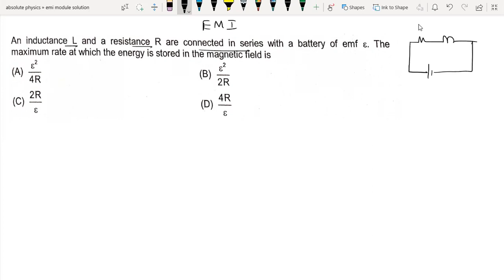RL circuit/An inducance L and a resistance R are connected in with a battery of emf . The maximum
An inducance L and a resistance R are connected in  with a battery of emf . The maximum rate at which the energy is stored in the magnetic field is
Rl circuit/ Rl circuit formula/ Rl circuit differential equation / rl circuit question / Rl circuit phasor diagram / Rl circuit derivation / rl circuit analysis